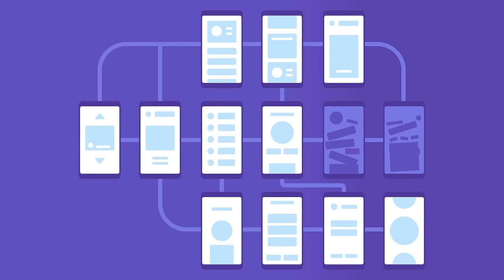Ship your mobile app faster and with fewer bugs, with Waldo. Say hello to no-code testing.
Waldo is the world's first no-code testing platform that lets anyone on your team create reliable, automated mobile tests without the hassle of scripting. With each of your new updates, Waldo replays your tests automatically.

If a test fails, Waldo lets you know precisely where things went wrong so you can update the failed test or alert your team to fix the issue.

Now there's no excuse to letting a bad bug get discovered by your users.

Want to give it a go?